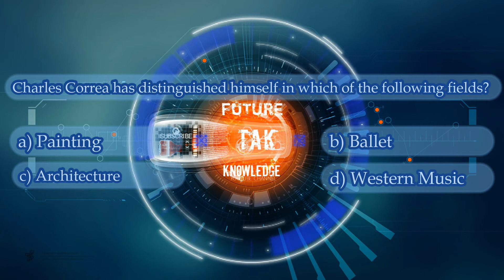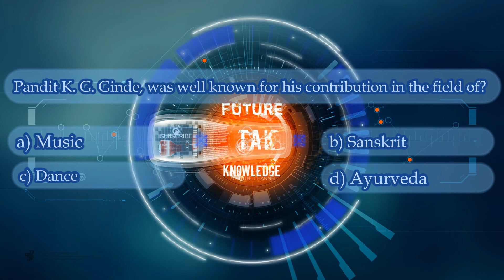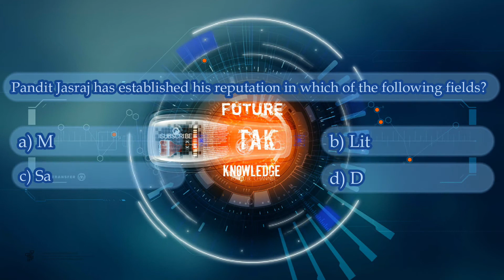Famous indian personalities quiz game | Famous indian personalities quiz with answers | part 2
Famous indian personalities quiz game Part | Famous indian personalities quiz with answers | part 2

Charles Correa has distinguished himself in which of the following fields?
[A] Painting
[B] Ballet
[C] Architecture
[D] Western Music

 Who declared that his ultimate aim was to wipe 'every tear from every eye'?
[A] Rajendra Prasad
[B] Sardar Patel
[C] Jawaharlal Nehru
[D] Mahatma Gandhi

 Ashok Pandit is known for his outstanding performance in which field?
[A] Wrestling
[B] Kabaddi
[C] Shooting
[D] Swimming

 Who among the following is a social activist campaigning against child labour?
[A] Baba Amte
[B] Shabana Amzi
[C] Mira Nair
[D] Swami Agnivesh

  Pandit K. G. Ginde, was well known for his contribution in the field of?
[A] Music
[B] Sanskrit
[C] Dance
[D] Ayurveda

 Who fits with this description 'Indian Cotton merchant, Banker, Congressman, a close associate of Mahatma Gandhi'?
[A] M. R. Jayakar
[B] V. S. Sastri
[C] G.  Birla
[D] Jamanlal Bajaj

  Pandit Jasraj has established his reputation in which of the following fields?
[A] Music
[B] Literature
[C] Sanskrit
[D] Dance

 Ustad Nisar hussain Khan earned distinction in which of the following fields?
[A] Vocal Music
[B] Instrumental music
[C] Acting
[D] Classical dance

  R. K. Laxman is a renowned
[A] Dance master
[B] Writer
[C] Cartoonist
[D] Journalist

This video comprises with top question of GK for all competitive exams.

World General knowledge useful Simple & newly updated 2021 history GK Questions for Children and kids.

UPSC IAS Interview in English 2021.
Latest Most Important General Knowledge Question and Answer for those learners who are preparing for competitive exams & GK quiz for each student children &  Kids.